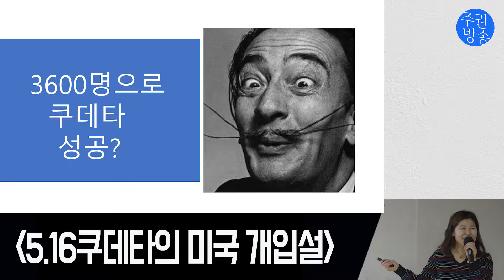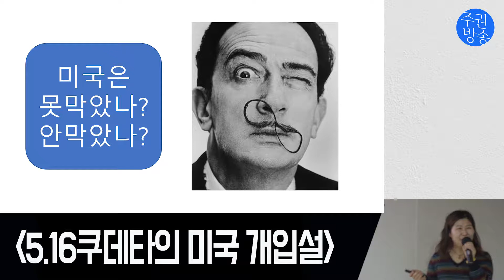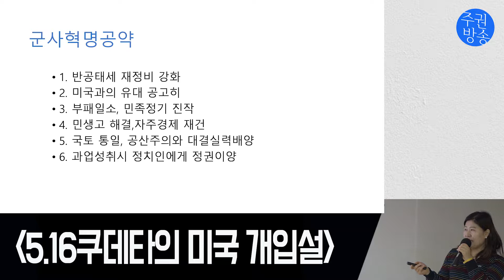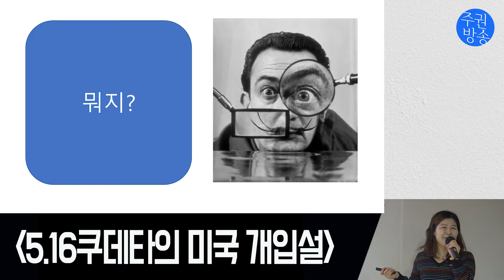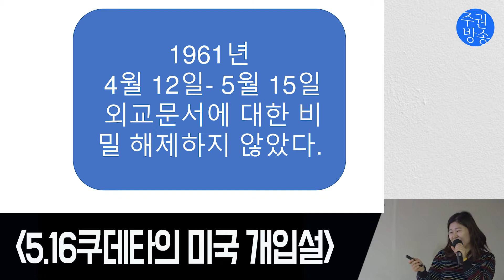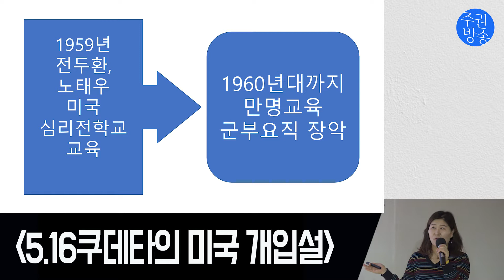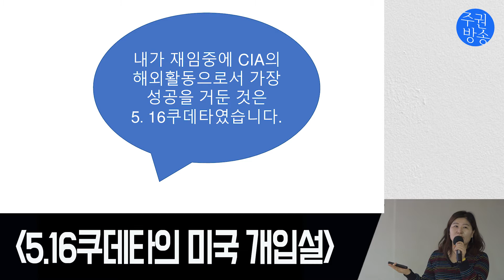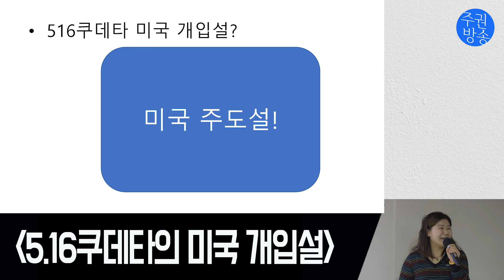5.16쿠데타의 미국 개입설 [한미관계의 그림자]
“5.16쿠데타 직후 박정희는 주한미대사관에 방문하여 막걸리잔을 부딪히며 술을 마셨다” - 민족문제연구소 박한용실장

"내가 재임중에 CIA의 해외활동으로서 가장 성공을 거둔 것은 5․16쿠데타" - 덜레스 CIA국장

5.16쿠데타에 관한 미국 정부의 외교문서는 국무부가 1996년 펴낸 'Foreign Relations of the United States, 1961-63 제22권'에 담겨 있습니다. 그러나 이 외교문서집의 한국 부분에 1961년 4월 12일부터 5월 15일까지 한 달이 넘는 기간의 기록이 통째로 빠져 있다.